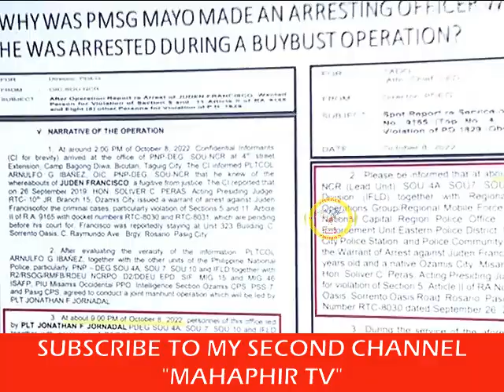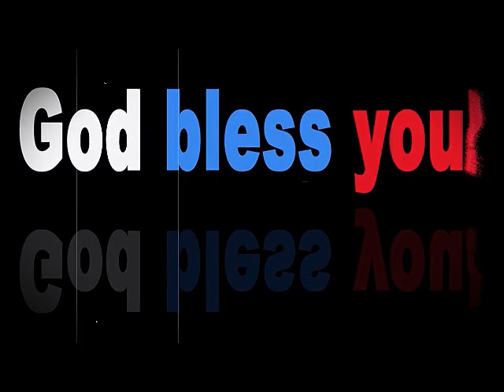Sec. abalos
dante talks
biblical news
biblical topics
rapture
LTFRB
tribulation
mahaphir tv